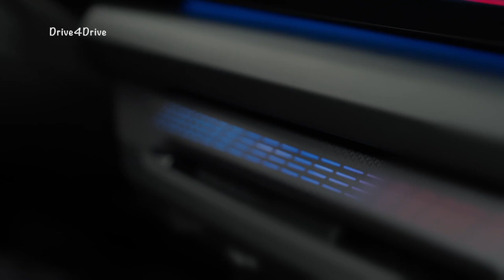New 2025 BMW 120 M Sport (F70) | Exterior,Interior & Welcome Light Sequence